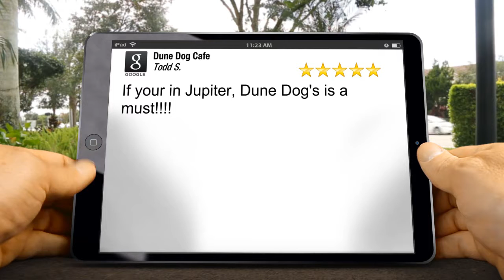Dune Dog Cafe Jupiter Impressive Five Star Review by Todd Shepherd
Excellent Rating

If your in Jupiter, Dune Dog's is a must!

Dune Dog Cafe
775 FL A1AAlt
Jupiter FL
33477